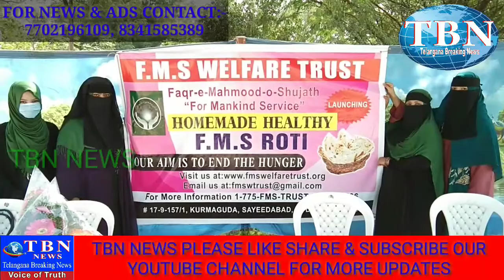FMS Welfare Trust ki Janib Se ROZI ROTI ka Iftetah Amal Mein Aya GHARIB AUR BESAHARA Logao Ke Liye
Fms welfare Trust ki janib se Rozi Roti ka Iftetah Amal Mein Aya.
Janab Hassan Nawaz Khan (Arif Sahab) Founder and president fms trust ki zerey sadarat Janab syed Abdul Rouf Sahab executive Team Member fms or mohatrama Asra Shahzadi Coordinator Fms Trust ke Zeray nigrani Aaj Ujale Shah Sahab Eidgah Kormaguda me Asad Sahab Advocate-o-Ali Sahab Siasat Ke Hatau Ghurba me Muft Rozi Roti taqseem ka ifteta Amal me Aaya.Rozi roti ka maqsad be sahara  khwateen se inhi ke makanau me roti banwa kar inko rozi par lagana hai in rotiyau ko slum bastiyau me muqeem besahara or madarsau ke bachau me taqseem karna hai.is taqreeb me madarse ka bachau or badau me roti ke sath sath kapdre bhi taqseem kiye gaye.is taqreeb me mehmane qususi Ali sahab siasat,Asad Sahab Advocate, mohatrama Jasval Samaji karkun or janab Rehan owner imperial Hotel ne shirkat ki or fms trust ki in khidmaat ki sataish ki or inhe mufeed mashwerau se nawaza..is kaare me mazia erum, Shaik shameem, hafiz shaker or hafiza Zainab volunteers fms trust ne hissa lete huwe behtreen khudmat anjam diye..akhir me mohartama Asra shahzadi coordinator fms trust ne tamam mehmanau ka shukiria ada kiya. |@TELANGANA_BREAKING_NEWS.| 14/01/2021. TNB NEWS.